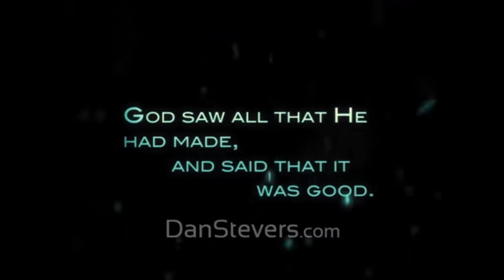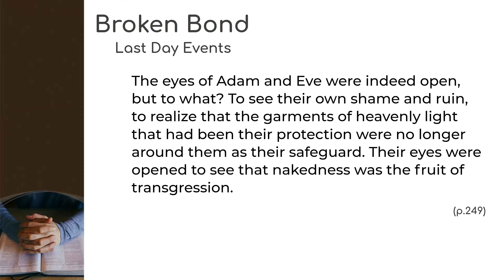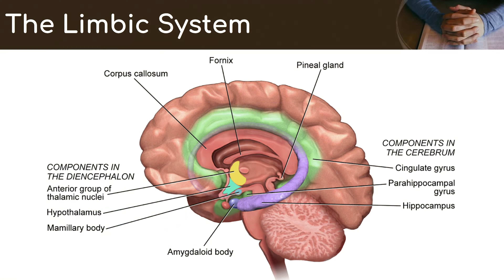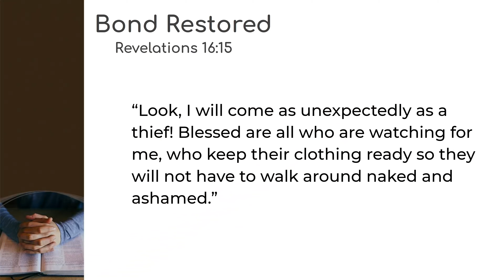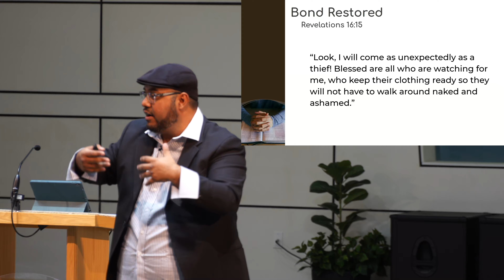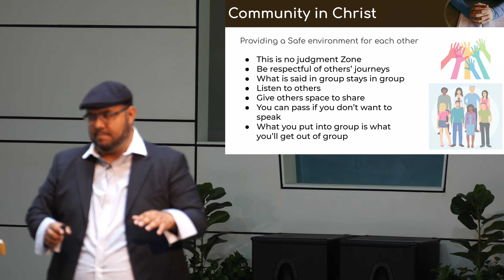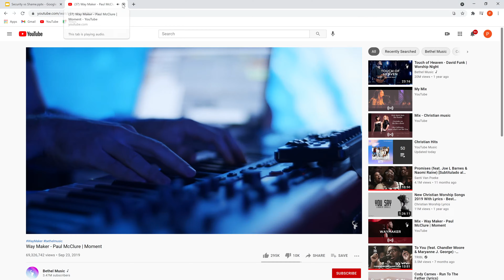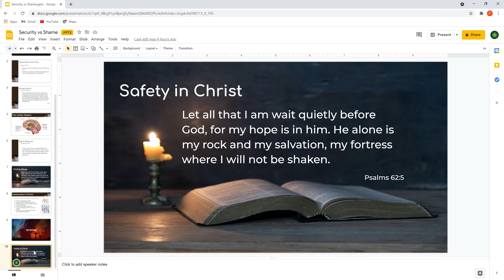"God is My Refuge" - Nisim Estrada - May 22, 2021